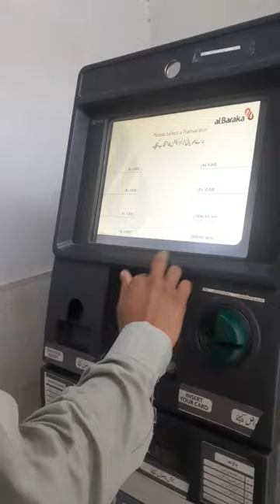shorts atm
atm pin bhul gaye to kya kare,
atm piggy bank,
atm prank,
atm pin change,
atm project,
atm pin forgot how to get,
atm pin generation,
atm pin generation union bank of india,
pnb atm pin generate,
pin generation sbi atm,
pnb atm se paise kaise nikale,
pnb atm pin generate mobile se,
pin kaise banaye atm ka,
phonepe kaise banaye bina atm ke,
paise kaise nikale atm se,
pin generation indian bank atm,
pin generate boi atm,
project atm machine,
atm qr code withdrawal,
atm quako,
atm quindio,
atm quote,
atm qr code,
atm qr code se paise kaise nikale,
atm quarry,
atm walls,
atm quote nasty song,
atm quick cash,
q atma sanatı,
qib atm card activation,
quick pay atm card update,
qr code atm withdrawal,
qnb atm cash deposit,
qr code cash withdrawal sbi atm,
quick cash not registration in sbi atm,
qr code atm cash withdrawal,
qr cash withdrawal sbi atm,
quick pay atm card expired,
atm richbaby,
atm richie,
atm robbery in 60 seconds,
atm review,
atm review telugu,
atm robbery caught on tape,
atm richbaby in the chamber,
atm reggie,
atm recap,
atm rell,
e aatma ne jana parmatma,
r atm vietcombank,
rma vs atm,
rbl atm pin generation,
riyad bank atm card activation,
renew atm card activation,
rocket atm cash out,
rockitcoin bitcoin atm,
ride with me atm curly,
rma vs atm 2014 champions league final,
atm se paise kaise nikaalte hain,
atm shamsuzzaman natok,
atm se paise nikalne ka tarika,
atm samsujjaman comedy natok,
atm spits out a note asking for help,
atm scams,
atm skimmer,
atm song,
atm songs tamil,
atm sir spoken english,
sattai durai murugan,
satta movie,
satto gurjar ke rasiya,
satte pe satta songs,
satte pe satta movie,
sattu drink recipe,
sattu paratha,
sattu recipe,
satta,
satta ke paisa,
atm time,
atm trailer telugu,
atm theft,
atm theke taka tola,
atm tezzy,
atm together,
atm teaser,
atm theke taka tolar niyom,
atm telugu movie,
atm tv,
transfer money from atm to another account,
take money from atm,
the atm trailer,
the atm 2012,
telugu sbi atm pin generation,
tamil sbi atm pin generation,
to withdraw money from atm,
the atm machine,
to deposit money in atm,
the atm card,
atm use karne ka tarika,
atm use,
atm use malayalam,
a&m united methodist church,
atm unacademy,
atm unblock kaise kare,
a&m university texas,
atm use case diagram,
atm unboxing,
a&m university,
u antava uhu antava,
u antava mava song,
u antava o antava song,
u antava uhu antava hindi song,
u antava uhu antava dj song,
oo antava,
u antava uhu antava dance,
u antava uhu antava video song,
u antava uhu antava telugu songs,
u antava uhu antava remix,
atm vs real madrid,
atm vs barca,
atm vs sevilla,
atm video,
atm vs,
atm vs getafe,
atm vs elche,
atm vs fcb,
atm vs valladolid,
atm vs cadiz,
vatmas sadeko,